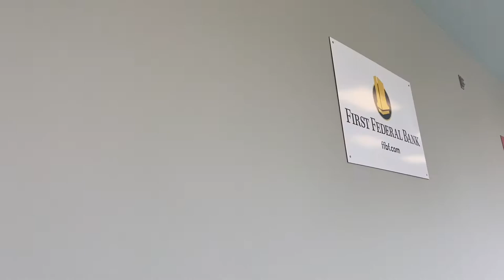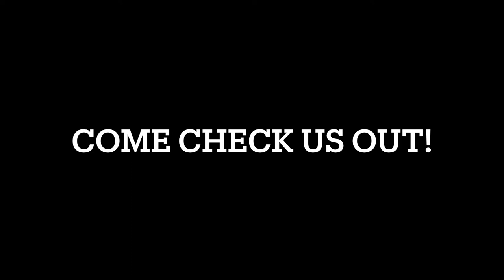Grand Opening of the Lighthouse Driving Range powered by Toptracer.